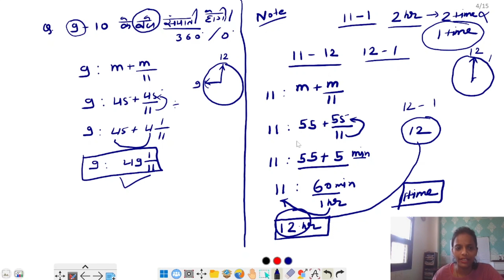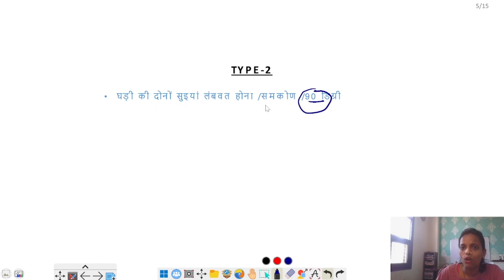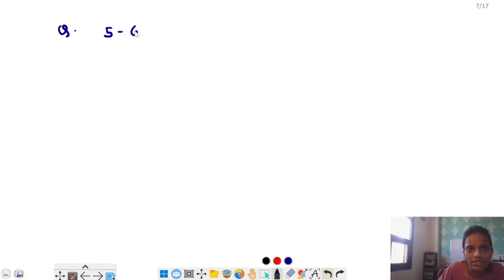Part 2 Clock Test/Concept घड़ी परीक्षण in Reasoning Tricks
Welcome to Victory Education, your go-to channel for learning effective reasoning tricks and concepts. In this video, we dive into the fascinating world of Clock Test/Concept, known as घड़ी परीक्षण in Hindi.

Mastering the clock test is crucial for excelling in reasoning exams, and our expert educators have designed this video to help you understand the concept and provide you with valuable tips and tricks. Whether you are preparing for competitive exams or simply want to enhance your logical reasoning skills, this video is perfect for you.

In this comprehensive tutorial, we start with the basics of clock test reasoning and gradually move on to more advanced concepts. Our experienced instructors break down complex ideas into simple, easy-to-understand explanations. They also provide step-by-step solutions to numerous clock-related problems, ensuring that you grasp the techniques and strategies needed to solve them with confidence.

Here's a glimpse of what you'll learn in this video:
1. Introduction to the clock test and its importance in reasoning exams.
2. Understanding the structure and components of a clock.
3. Learning how to calculate the angle between the hour and minute hands at a given time.
4. Techniques to determine the exact time when the hands of a clock overlap or form a right angle.
5. Solving problems related to finding the number of times the hands of a clock coincide in a day.
6. Exploring practical examples and practice exercises to reinforce your understanding.

At Victory Education, we believe in making learning fun and engaging. Our interactive teaching style ensures that you stay captivated throughout the video, while also making it easier for you to retain the information. We also provide helpful shortcuts and tricks to save you valuable time during exams, enabling you to solve clock-related problems efficiently.

So, whether you're a student preparing for competitive exams or an individual looking to sharpen your reasoning skills, join us at Victory Education and ace the Clock Test/Concept. Let's embark on this exciting journey together!